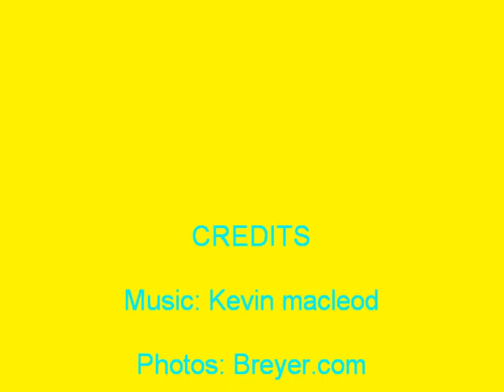Breyer wishlist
I hope to get at lest 2 of the breyers shown here!